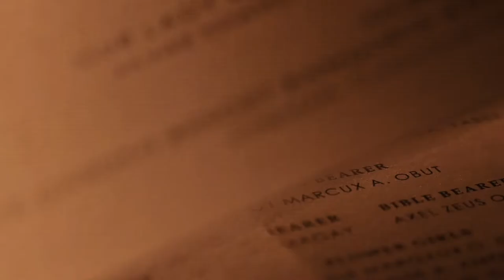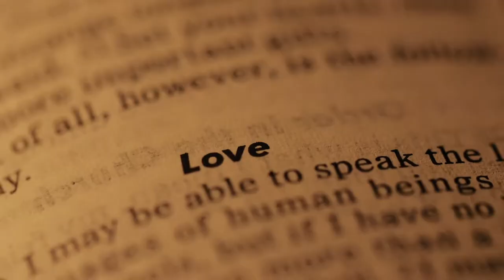Omar and Sheila SDE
Video / MVP Digital Video
Photo / Dave Sabio Photography
Coordination / Bless Bridal Events
HMUA / Makeup Artistry by Regine Nailga Gerloff
Event Stylist / Jun Laparan Event Styling Services
Host / Special Moments by: Jeff Gawat Marquez